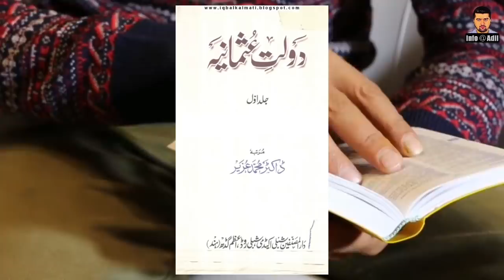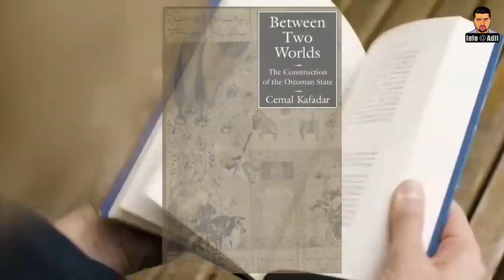Diriliş Ertuğrul||Real Story of Gunduz Bey||Son of Ertugral Ghazi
Gündüz Alp was the first son of Ertuğrul Gazi from the Kayı tribe. He was the brother of Osman I, the leader of the Ottoman Turks and the founder of the Ottoman dynasty.

All Characters of Dirilis Ertugrul:

Kayi Tribe:-
https:- //youtu.be/pXzzsLhmBhU